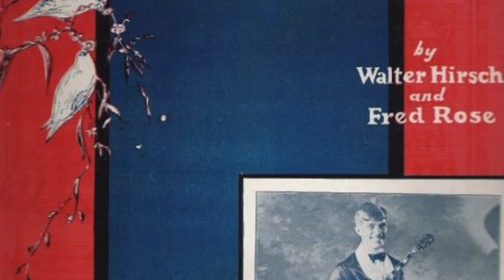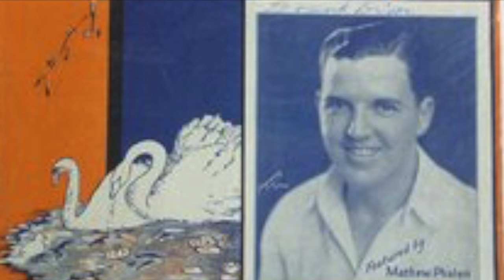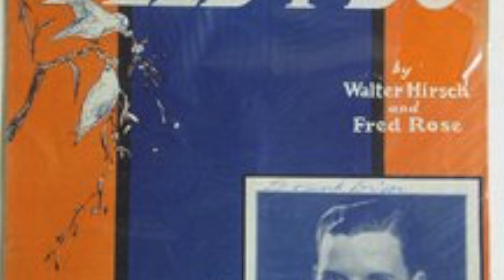Lester's Deeds 1949-51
Lester's Deeds